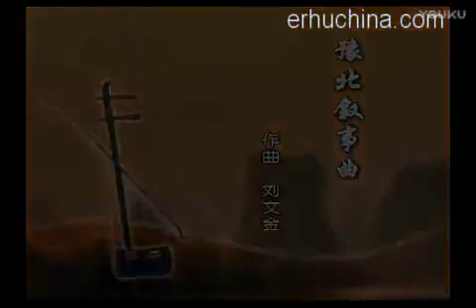豫北叙事曲-二胡独奏 演奏者 邓建栋 erhu